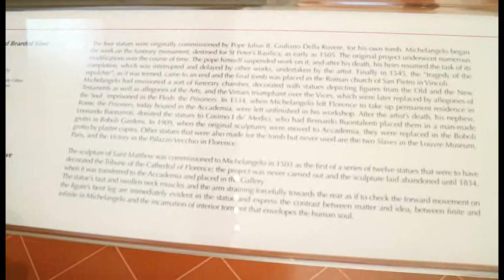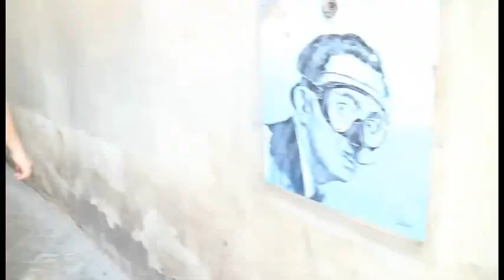A Day In Florence Vlog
We had a great day in Florence exploring and, enjoying the beautiful city. We also, went into the museum which was captivating and, I found all of the fashion in the pictures quite interesting.
Have an enlightening and adventurous day,
allie

~Canon Powershot ELPH 350 HS (Black):

~IPhone 6

~Canon EOS Rebel T5 Digital SLR

~Instagram: @allievluv (Main Stream Insta)
@allievluvplans (Planner )
@eyeheartedu (Poshmark)
@thatsabangsfitme (Fitness, Vegan Inspiration)